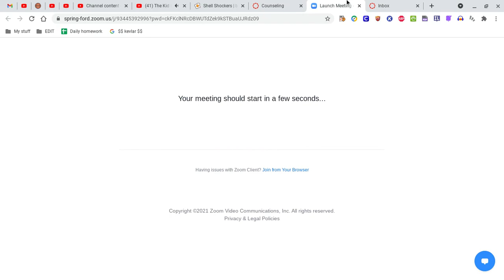Slam Dunks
SO...
These are just some of the many slam dunks.